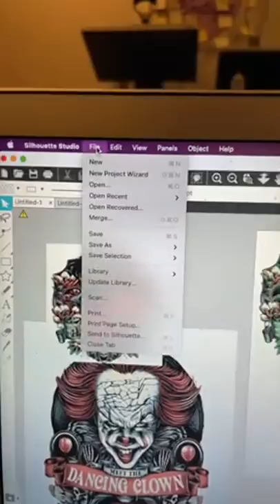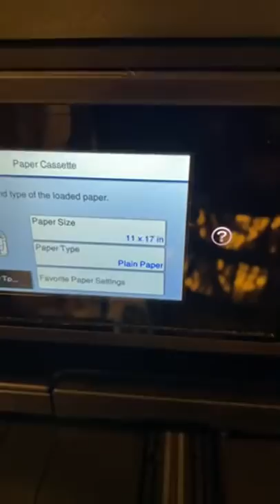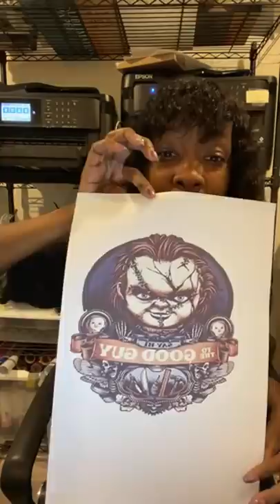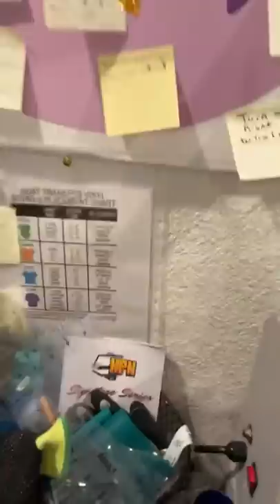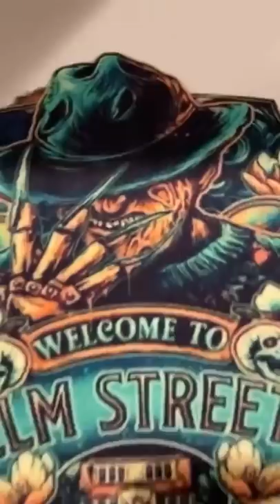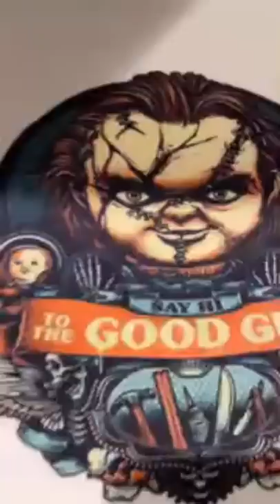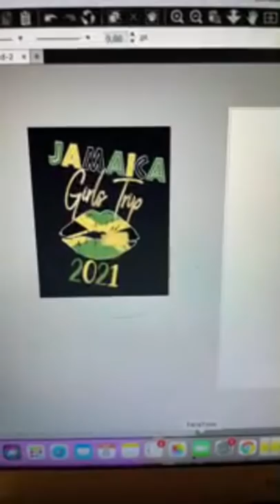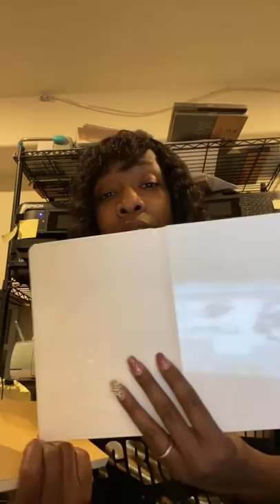Sublimating t-shirts (live )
Shirt-Cricut
Sublimation mugs-Nspiredbyt.com

If you want to learn how to use the Cricut, Embroidering machines or sewing machines, please inbox me on facebook and I will send you more information about my beginner classes that I'm teaching on Zoom.

My Etsy (Adult) Shop - Charming Gal Boutique

My Etsy (Children) Shop- A RAE of Sunshine Boutique

Embroidery Supplies
Heat N Bond
Cut Away Stabilizer

Sublimation Supplies
100 percent poly shirts or sublimation coated items